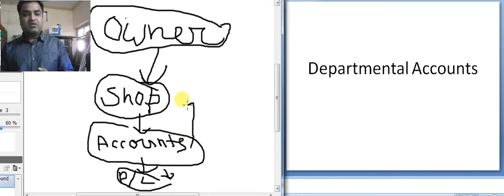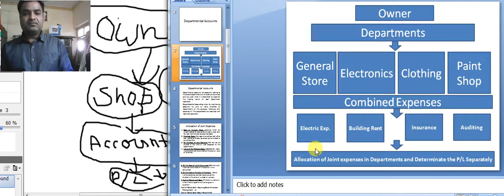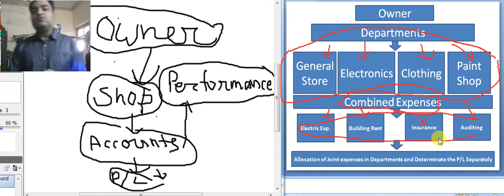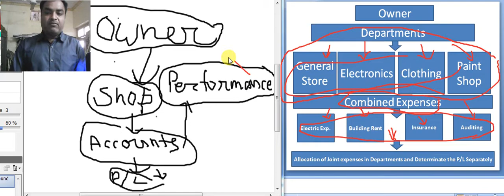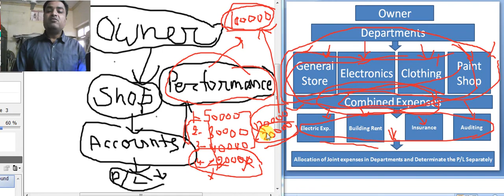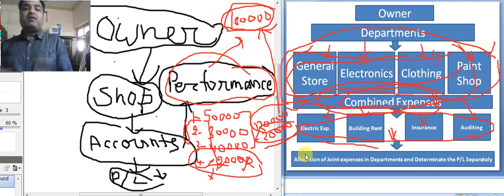Financial Accounting 1 by Ravi Agarwal